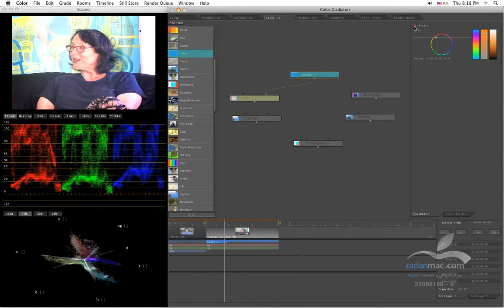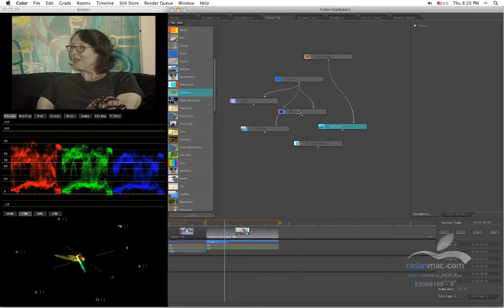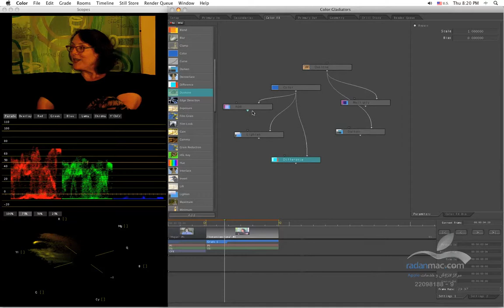25. Apple Color - Color FX 5 layer nodes - Persian